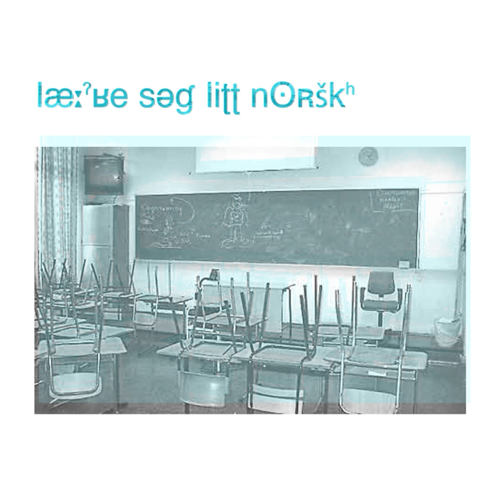Lære seg litt norsk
Lære seg litt norsk · Fabe · UMP · Oddvar Bro · Mozvart

Producer: Anders Nilsen
Producer: André Jensen
Music  Publisher: André Jensen